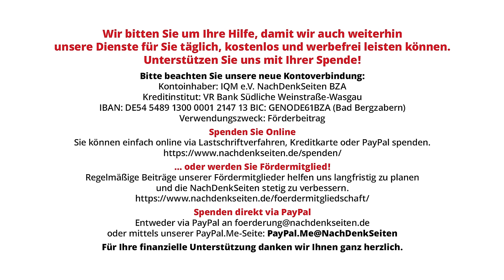Wie bewertet Bundesregierung Wahlaufruf und Spende von Campact für die Grünen?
Die Kampagnenorganisation Campact hatte im Zuge der Landtagswahl in Thüringen zu einer Zweitstimmenabgabe für die Grünen aufgerufen und die Partei mit einer sechsstelligen Wahlkampf-Spende unterstützt. Gleichzeitig hat Campact über seine Tochtergesellschaft „HateAid“ im Verlauf der letzten Jahre mehr als zwei Millionen Euro von dem seit 2021 Grünen-geführten Familienministerium erhalten. Die NachDenkSeiten wollten vor diesem Hintergrund wissen, wie das Ministerium und der Kanzler diesen Vorgang bewerten.

Artikel veröffentlicht am: 13. September 2024 um 11:52